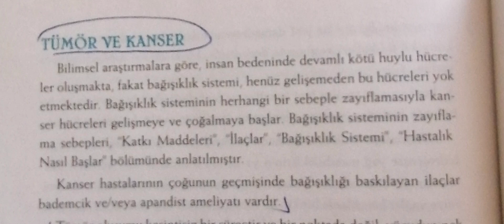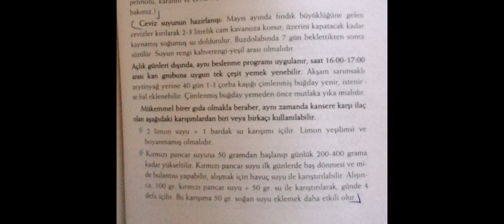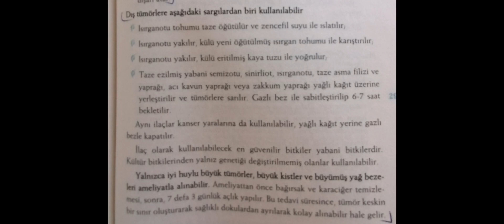TÜMÖR VE KANSER (Aidin Salih - Gerçek Tıp) - Şifalı Bilgiler